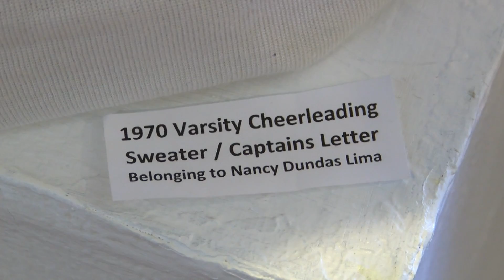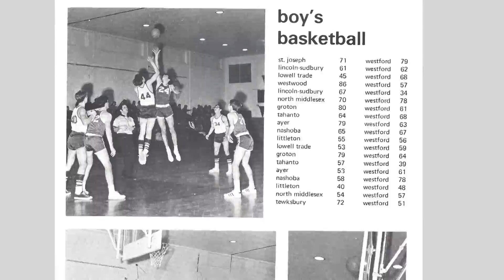CAT Tracks - Westford History Pod | Nancy Dundas and the Westford Academy Cheerleaders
Nancy Dundas Lima, graduate of Westford Academy's Class of 1970, talks about her time as a Westford Academy cheerleader!